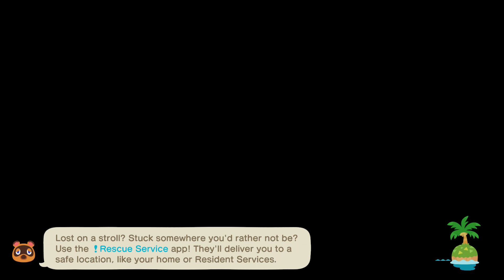#7 - More Than All The Donations! - Animal Crossing: New Horizons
When after the museum is open, I am free to give Blathers more than 15 donations anytime I want!